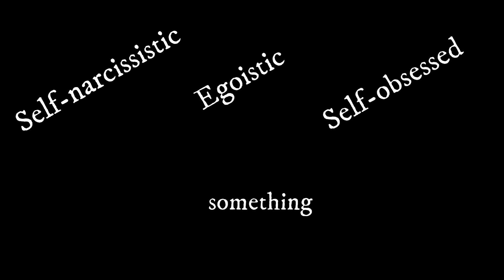Reaction to Mummy Papa Pitae Pranks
The video contains reactions to funny pranks in India which involves the prankster getting thrashed by their parents.